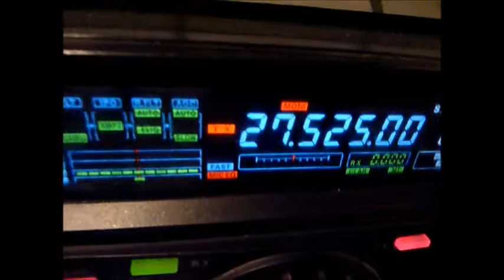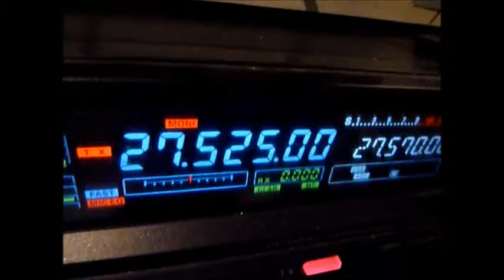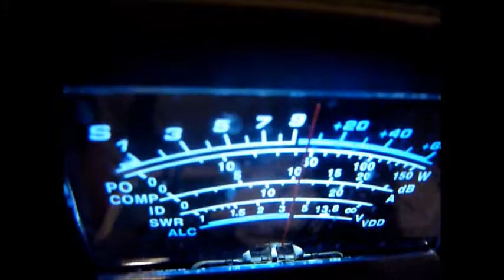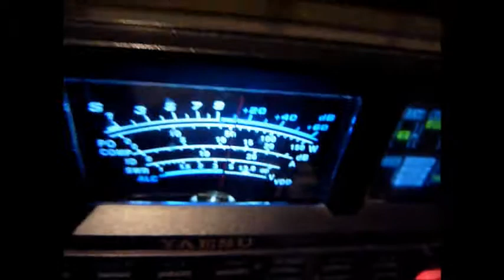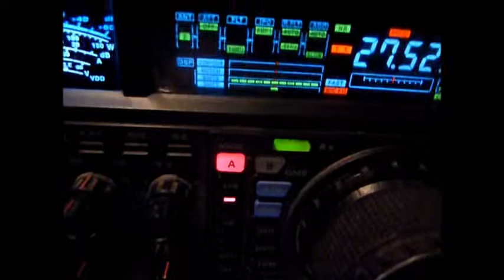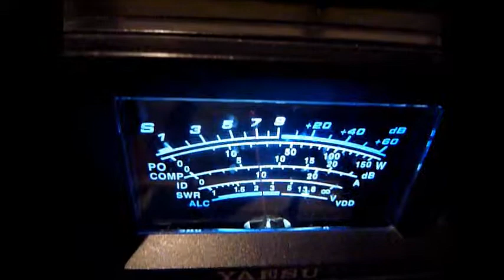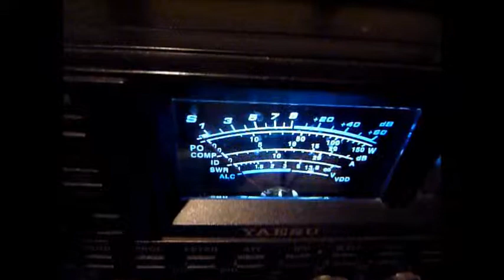34rac50 VIRGI et 30ac712 LUIS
QSO LE 29/10/2012 VERS 14H05